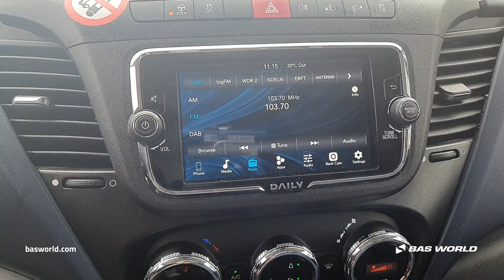Iveco Daily 72C21 - 2021 - BAS World